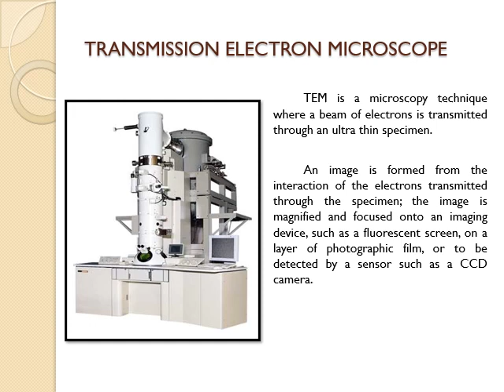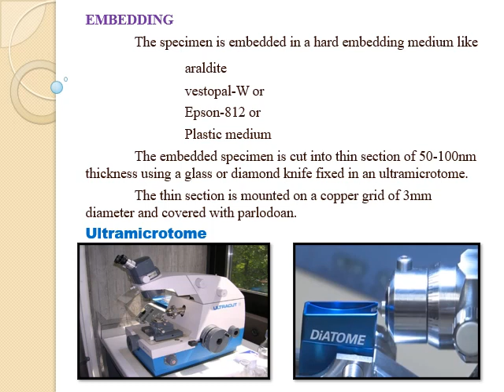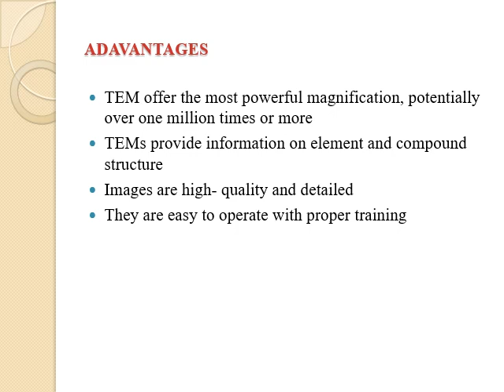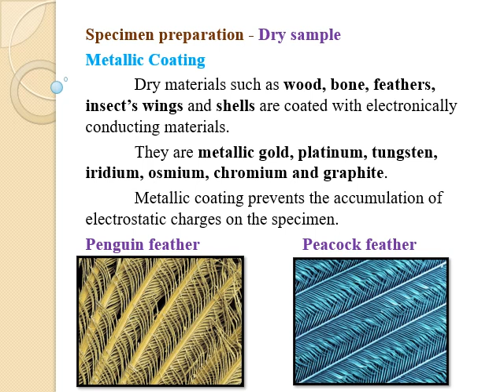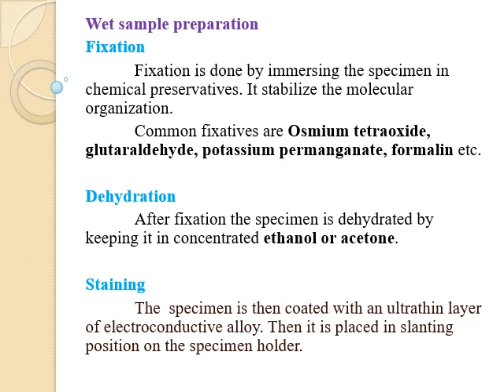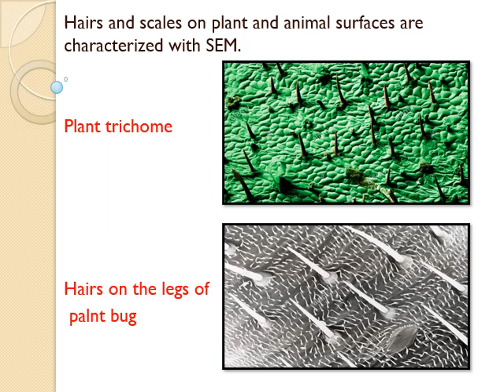ELECTRON MICROSCOPE PPT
Microscope - Types - Electron Microscope - Transmission and Scanning Electron Microscope